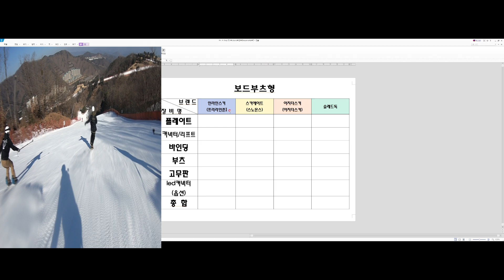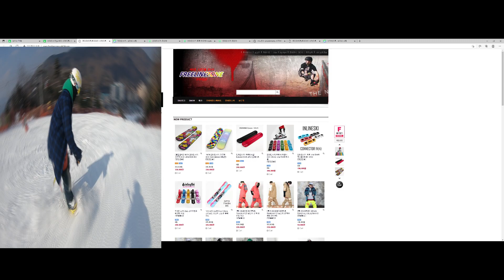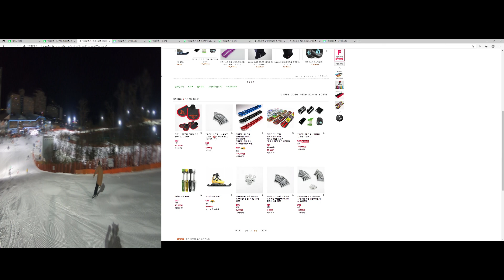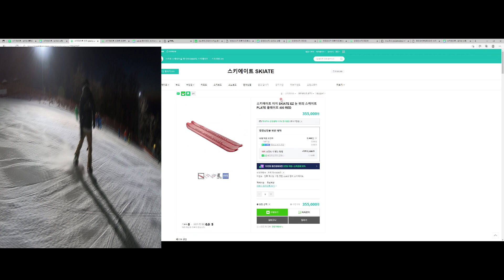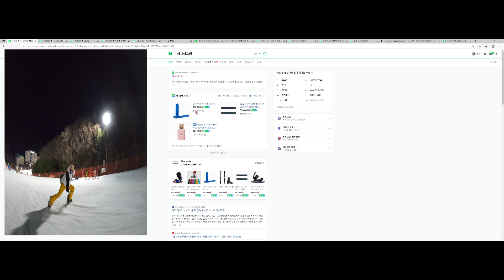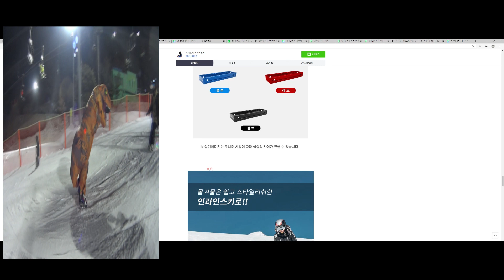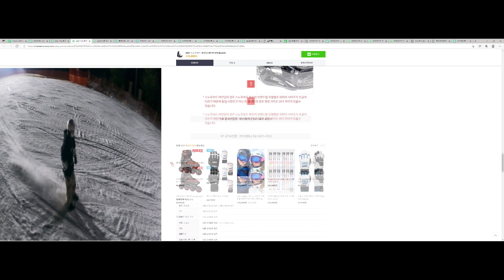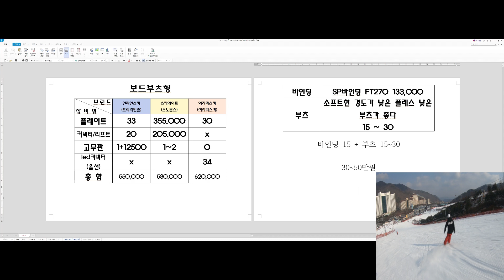인라인스키 스키에이트 이지더스키 구매 견적 내보기!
00:46 인라인스키 구매처 프리라인존
(인라인스키 카페 들어가서 협력업체에 프리라인존 클릭하면 들어가짐)

04:40 스키에이트 구매처 스노몬스
(네이버스토어 스키에이트 이용)

09:10 이지더스키
(네이버스토어 이지스키검색 이지더휠)

플레이트견적은
인라인스키는 우드플레이트 (크루저3)
스키에이트는 메탈플레이트 (EZIS)
이지더스키도 메탈플레이트 (상급자)

모델로 견적냈습니다

커넥터는
인라인스키 - 커넥터4
스키에이트 - 스마트리프트
이지더스키 - LED커넥터 입니다

애초에 우드데크는 인라인스키사에서 판매하는 크루저 모델이 제일 좋다고 생각하구요
(타 회사에서는 정식 판매몰에서 우드플레이트를 판매하지 않습니다)

메탈플레이트는 스키에이트, 이지더스키, 스노그리 등 판매처가 여럿 있으니 플레이트 마다
특징을 잘 파악하셔서 구매하시면 됩니다

바인딩은 가성비 최강인 SP바인딩 FT270이 가장 좋다고 생각합니다
(4년째 쓰고있는데 내구성도 입증되었습니다)

부츠는 소프트한걸로 본인이 만족하는 부츠 사시면 됩니다 ^^

이상!

아참 그리고 중고매물은 보드부츠가 거래가 잘됩니당 :)